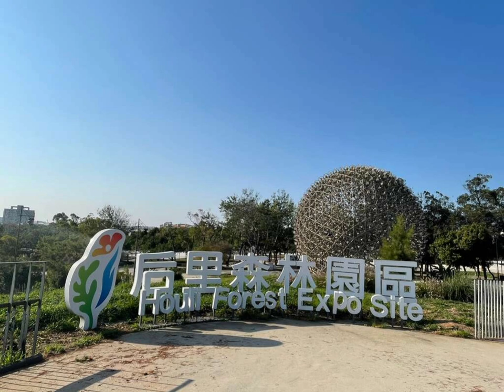A14 Persimpangan Jalan Neidong Dashan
Perlu berjalan kaki sekitar 10 menit dari stasiun ini untuk menuju Taman Hutan Houli. Taman ini mencakup area seluas 15 hektar. Taman ini pernah menyelenggarakan Pameran Bunga Taichung dan Festival Lentera Taiwan, dan mempertahankan fasilitas “Mendengarkan Suara Bunga Mekar”, Empat Orang Keluarga”, “Taiwan Garden”, dan “Skywalk”, yang menjadi spot lokal terkenal di Houli.Hal yang paling istimewa adalah taman ini tidak hanya mempertahankan lebih dari 1500 pohon tua, juga memiliki sejumlah jalur hutan dan seni instalasi. Padang rumputnya yang datar dan penuh dengan tanaman hijau, memberikan lingkungan yang nyaman dan santai untuk piknik dan jalan-jalan. Mari datang untuk menikmati budaya dan adat istiadat lokal di Houli serta menikmati keindahan hutan!